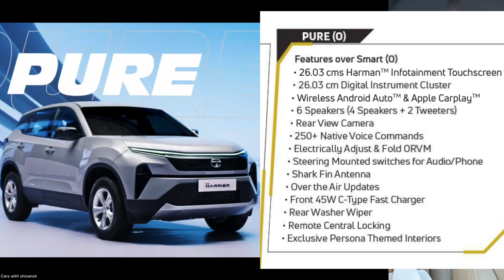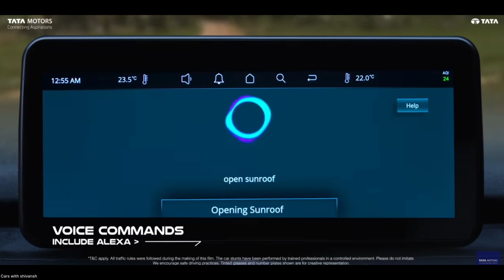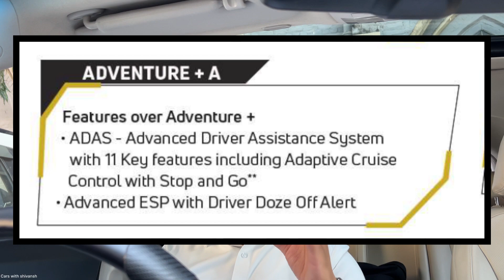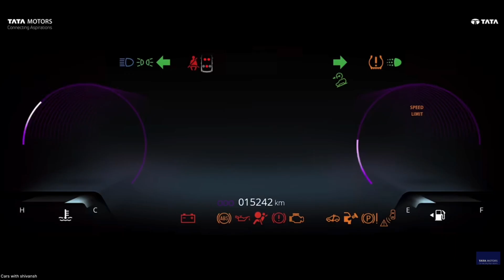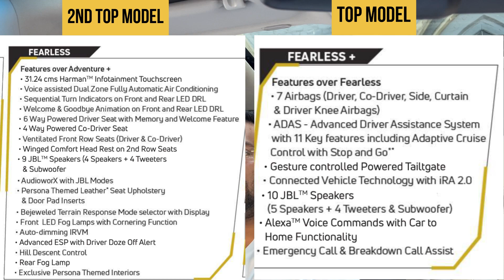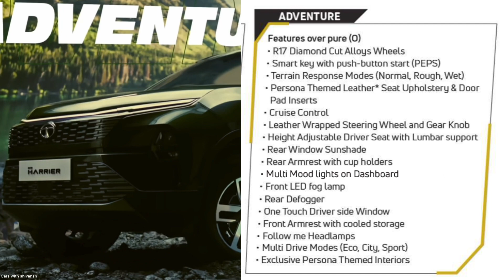WHICH HARRIER ARE YOU BOOKING | TATA HARRIER FACELIFT ALL VARIANTS EXPLAINED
THE NEW HARRIER FACELIFT IS HERE !!
ALL VARIANTS EXPLAINED !!!
SMART | PURE | ADVENTURE | FEARLESS | DARK